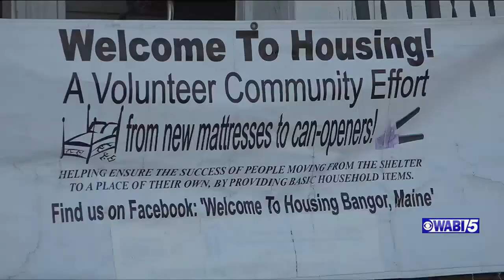Bangor area orgs provide free furniture for those in need